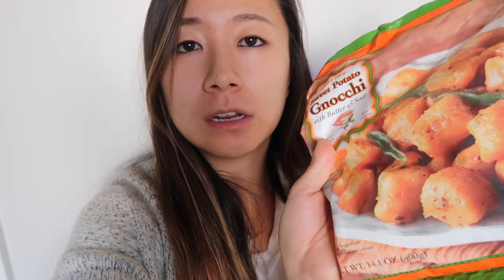Getting All My Wisdom Teeth Removed! | Surgery Recovery Vlog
Alrighty y'all, here's a less glamorous video of me getting my wisdom teeth extracted (sorta nervous to post this lol)! I got all 4 out, 3 of which were very impacted. My surgery involved me getting sedated through anesthesia emitted through an IV so I don't remember a thing. I was terrified before the surgery, so felt it would be helpful to film the process. It took me around 4 days to recover and go back to work. I still am experiencing some pain since the gaps in the back of my mouth are still healing (can take around 1 month), but I'm pretty much back to my normal routine.

Some essentials:
- Ice Pack (similar to the one my Dr. gave me)
- Liquid foods (soups, smoothies, mashed potatoes, etc.)
- Gauze & mouthwash (received from Dr.)
- Lots of Netflix!

Editing:  iMovie